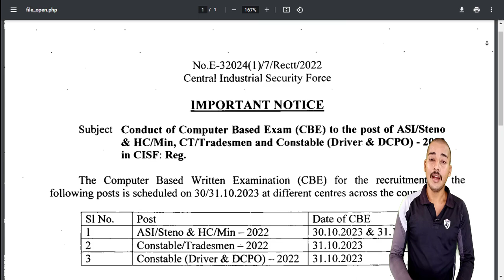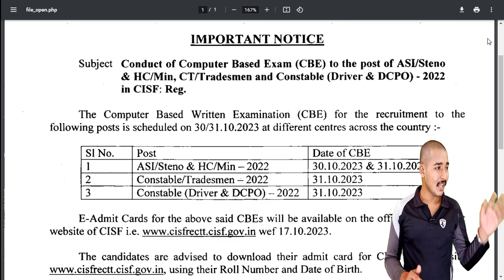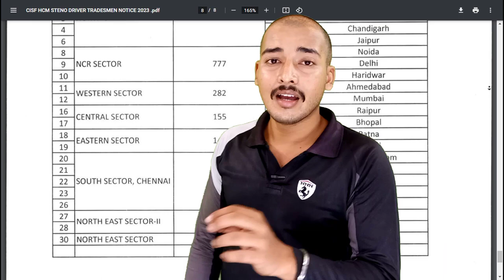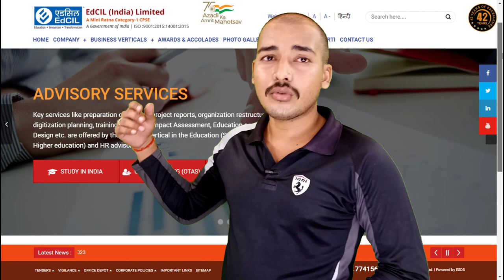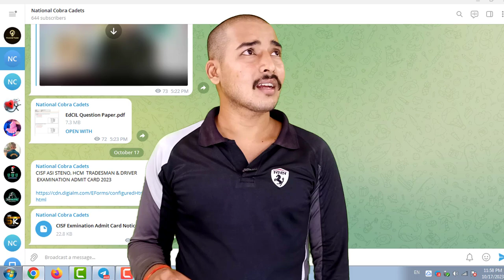CISF HCM, STENO, TRADESMAN & DRIVER Admit Card Out !! 2023 एडमिट कार्ड आ गया !! EdCIL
admit card for cisf 2023
admit card of cisf 2023
admit card of cisf head constable 2023
cisf admit card 2023 constable tradesman
cisf admit card 2023 download link